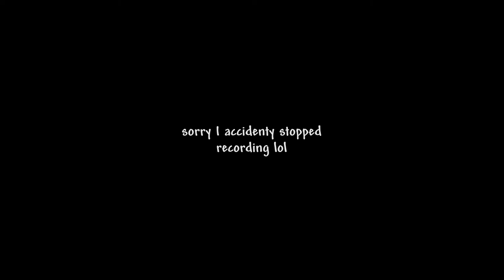i didn't touch this game for whole 6 years now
So welcome to another stupid video and so rush because I need to upload this today

-=-=-=-=-=-=-CREDITS/LICENSE-=-=-=-=-=-=-
BACKGROUND MUSIC USED
➤ Terraria Menu Theme Music
➤ Boulangerie - Lynn Music (Free Copyright)
➤ It's Her - Hallmore (Free Copyright)
➤ For the Damaged Coda - Blonde Redhead (Copyrighted)
➤ Ghostpocalypse - 7 Master
➤ Pure Gold - oomiee (Free Copyright)
➤ Fire And Ice - Gaillardia (Free Copyright)
➤ Speedy Slapstick Saxophone - Patrick Coen
➤ Mind Chaser - Eludent (Free Copyright)
➤ Escaping the Brigade - Craft Case (Free Copyright)
➤ Boss Battle - coco777777 (Tower of Hell)
MEME SFX USED
Skeppy
Goodnight Girl
Kid smash his head to a desk

=🎥Gaming Video Info🎥=
Recording Software: OBS Studio (1080p-60fps)
Editing Software: Adobe Premiere Pro (1080p-60fps)
Creating Thumbnail: Adobe Photoshop
Microphone: Blue Snowball

No copyright infringement intended for any of the songs/images used, If you have a problem with me using any songs or images in this video please message me (Email or twitter) and it will take 1-3 days when I read your message I will remove my video or set to private also you not need to a copyright claim or a strike

G'day guys,
Just be remindful there's a lot of false selling products and services just ignore it or report it because everything is not free and don't be a simp!
I will take action to remove all spam comments to keep our channel clean and users safe to protect our personal details.

I really not care about your negative comments because I don't waste my time your hated comments and I'm enjoying and fun time upload my videos and editing my own content also I always keep it positive.

Sincerely,
UnRobertFlims
whyrobert

enjoy watching my $h#@ posting content